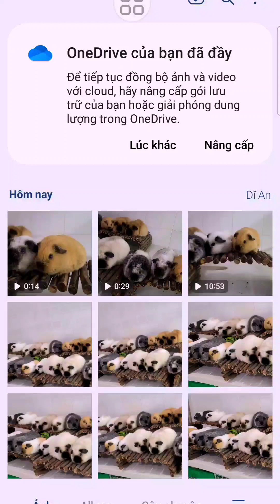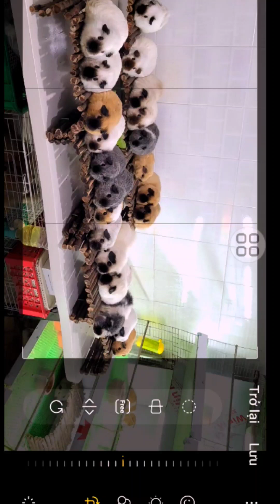Hình ảnh Cực Phẩm Không Tự Dưng Mà Có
fb://group/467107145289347?ref=shareSHOP BỌ Ú PHƯƠNG KENNY

1. GIÁ SẢN PHẨM
- Nén nâu 100🫑/1kg
- Cỏ khô Alfalfa 33🫑/1kg
- Cỏ Viên Alfalfa 35🫑/1kg
- Cỏ khô Timothy 60🫑/1kg
- Cám thỏ TH2 20🫑/1kg
- Cám trộn K5 75🫑/1kg
- Vitamin C 50🫑100/gram
- Sữa tắm trị nấm 30k🫑20ml/chai

Ship 1-5kg giá 35🫑

2. CAM KẾT CỦA SHOP
- Hoàn tiền nếu sản phẩm bị vỡ hoặc không đúng mô tả
- Sản phẩm luôn được đóng gói cẩn thận tránh bể vỡ
- Hỗ trợ đổi trả nếu có vấn đề gì về sản phẩm

3. LƯU Ý KHI NHẬN SẢN PHẨM
- Quý khách nhận hàng vui lòng quay video quá trình bóc hộp sản phẩm

Rất Cảm ơn QUÝ KHÁCH đã tin tưởng và ủng hộ SHOP BỌ Ú PHƯƠNG KENNYLink mua hàng Tiktok Shop
- Địa chỉ: 36 Vũng Việt, Tân Đông Hiệp, Dĩ An, Bình dương